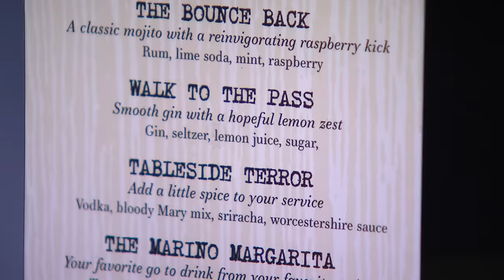Taste It, Now Make It Challenge Gets Rated & First Black Jackets Rewarded | Hell's Kitchen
The Taste It, Now Make It challenge is over and it’s time for chef Ramsay to taste and reward the first black jackets!